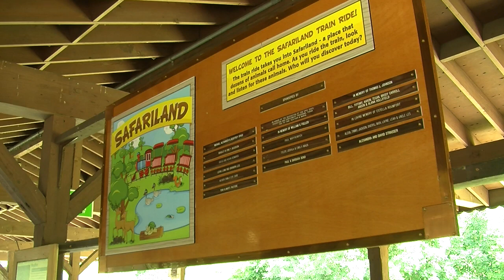Erie Zoo Train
A ride on the Erie Zoo Train as a way to begin learning how to use Adobe Premiere Pro.